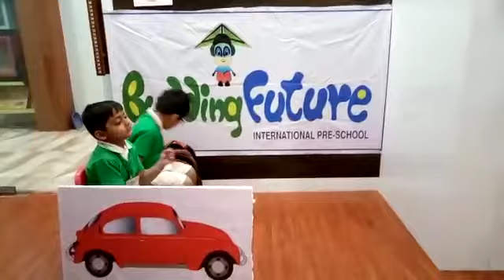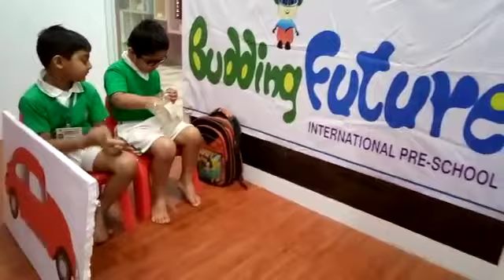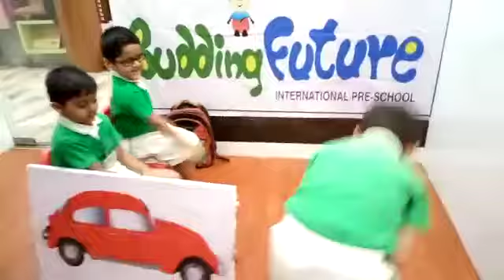A SKIT PERFORMED BY BUDDING KIDS AT BUDDING FUTURE INTERNATIONAL PRE-SCHOOL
THEME :-DONT THROW GARBAGE ON THE ROAD